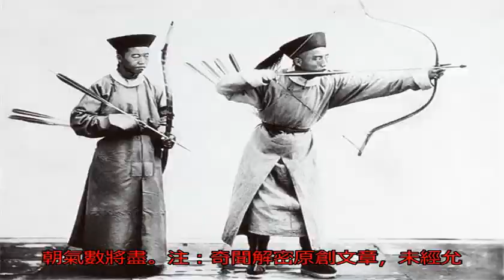外媒鏡頭下真實的清末弓箭手舊照，看著還有點莫名的喜感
古代弓箭手是一個非常強力的兵種，是戰場上不可或缺的戰力，一般都是躲在后方射箭殺敵，所以對射箭準度有非常高的要求。根據清史檔案記載，弓箭兵的比例最高可達到40%，最少也可以達到20%。清兵雖裝備了一些火槍，但是不少清軍中弓箭還是主要的長距離兵器。現在來一組外媒鏡頭下真實的清末弓箭手舊照，看著還有點莫名的喜感。

看了上述外媒鏡頭下真實的清末弓箭手的舊照，可千萬不要小瞧了弓箭手，雖然姿勢現在看來有點滑稽，但是殺傷力可不能小看。奈何，西方列強以及東方日本通過技術革命迅速崛起，清朝依舊止步不前，弓箭也漸漸失去射遠武器的主導地位，這組舊照也從側面反映出清王朝氣數將盡。

注：奇聞解密原創文章，未經允許不得轉載（圖片來源互聯網，版權歸屬作者）